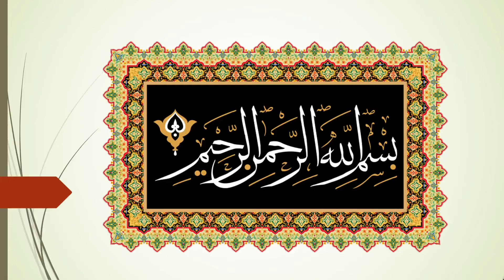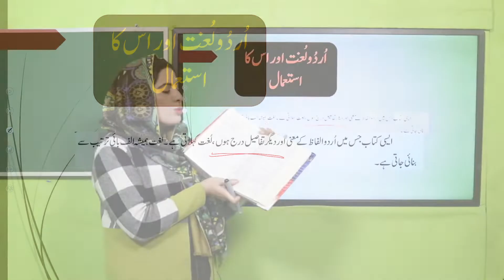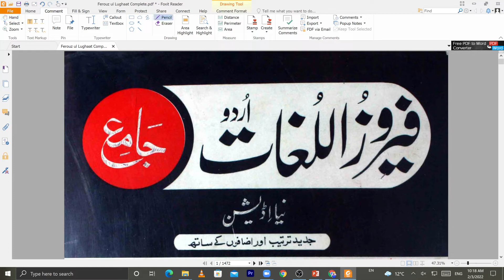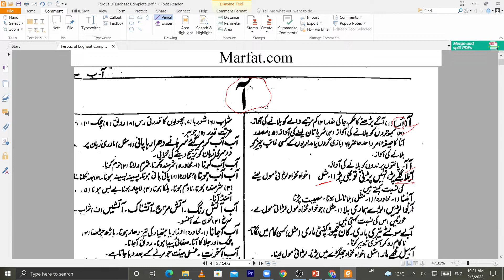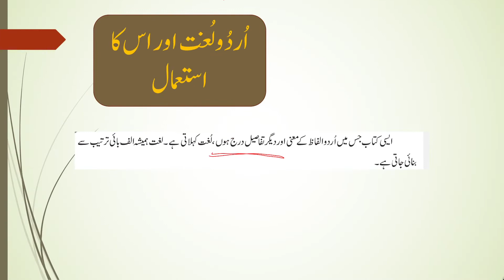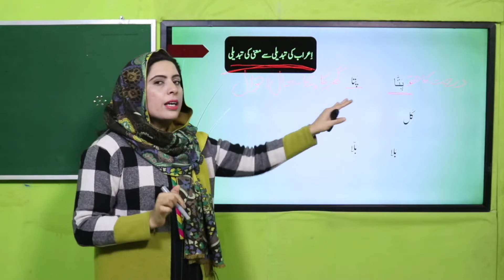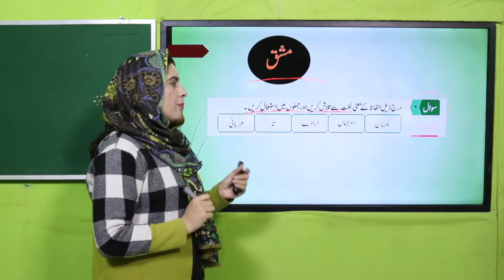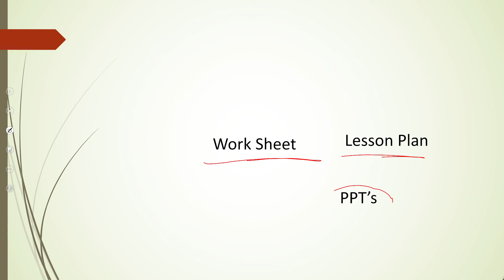Urdu Grade 4 Unit 1 Lecture 1 || SNC 2020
Es sabq ki tadrees ky bahd talbah es qabil ho jain gy keh wo :
Lughat mein alif baa’i tarteeb sy alfaaz ky mahni talash ker sakain.
Ehrab ki tabdili sy mahni ki tabdili ko pehchan sakain.

1. PowerPoint Presentation

2. Lesson Plan

3. Worksheet/Activity

3. Ferouz ul Lughaat Complete